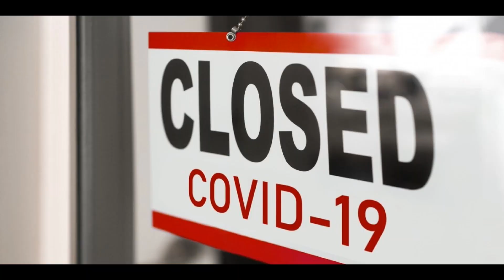Les p'tits cœurs confinés - L'envie (reprise de Johnny spéciale Covid19)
Chant :
Anne-Sophie
Emilie
Manon
Valérie

Paroles : Emilie

Qu’on nous rende nos restaurants pour nous servir
Y troquer nos faims et nos soifs contre un festin
Même quitte à devoir tous les renommer « cantines »
Que l’on retrouve le goût de la vie, enfin

Qu’on nous rende nos bars pour qu’on puisse y vomir
Nos esclaffes et nos blagues, tout ce qui nous faire vivre
Oublier nos écrans, pour mieux s’entendre rire
Et trinquer tous ensemble à ceux qui nous enivrent

On nous a volé, au nom du Covid, nos libertés, nos rêves, et nos envies
Toutes ces choses qui avaient un prix
Qui font l’envie de vivre et le désir, et le plaisir aussi
Qu’on nous rende nos vies
Nos vies et nos envies, qu’on arrête les conneries !

Qu’on nous rende nos stades pour qu’on puisse y vibrer
Nos parcs et nos bowlings, pour qu’on puisse s’évader
Qu’on nous rende nos cinés, et puis nos remontées
On y est moins serré que dans un TGV

Qu’on interdise la haine pour imposer l’amour
La jalousie aussi et ces putains de discours
Car s’il y a une chose plus grave que le Covid
Ce serait une année entachée de suicides